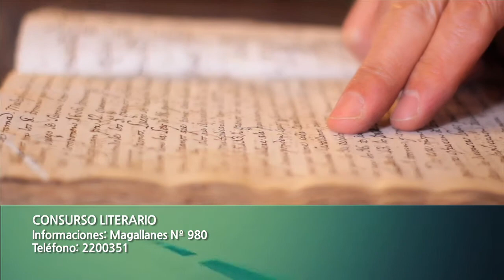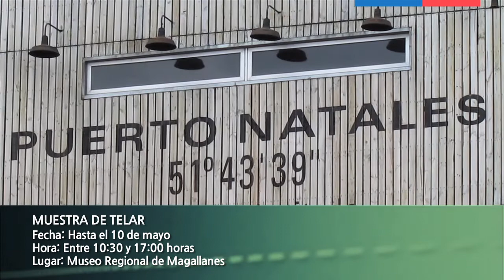Cartelera Cultural 25 abril de 2013